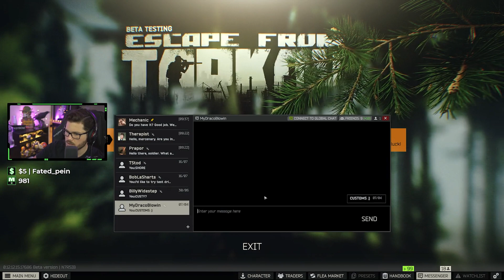Ethical Tarkov S3E2 - The GODS Bless Us!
MarkstromTV presents the second episode of season 3 of ethical tarkov!

Be sure to subscribe to Markstrom so you don't miss  tarkov,  Escape from Tarkov guides, gameplay, escape from tarkov highlights, eft funny moments, escape from tarkov news, escape from tarkov 12.12, woods expansion tarkov, tarkov woods expansion, 12.12 tarkov, and tutorials that will make you the best player you can be at escape from tarkov pvp, level up fast, raiders, learn how to make money, and be ready for every new eft wipe.

Live every day on twitch at 7am EST with escape from tarkov Streams